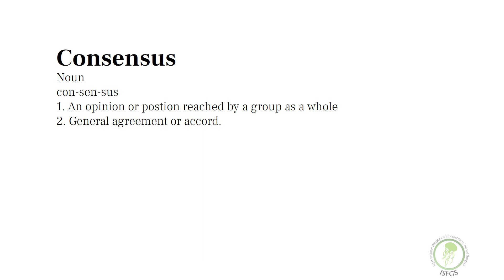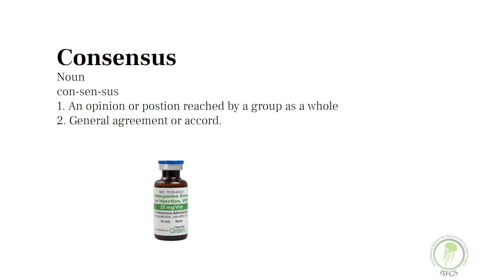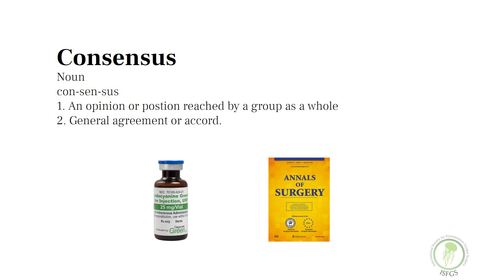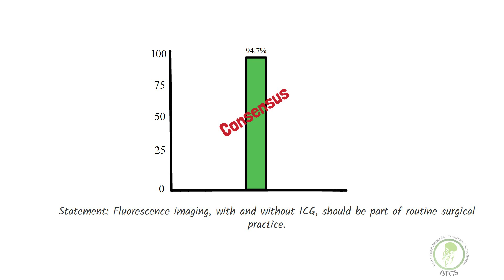Consensus on Fluorescence Guided Surgeries (FGS)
The International Society for Fluorescence Guided Surgery announces publication of consensus on Fluorescence Guided Surgeries (FGS) in Annals of Surgery

November  19, 2020; Fort Lauderdale, FL, USA: The International Society for Fluorescence Guided Surgery (ISFGS), the leading organization dedicated to the global advancement of fluorescence-guided surgery, is pleased to announce the publication in Annals of Surgery, “Consensus Conference Statement on the general use of near-infrared fluorescence imaging and indocyanine green guided surgery: Results of a modified Delphi study”.

“This publication confirms that fluorescence-guided surgeries will dramatically alter the way surgeries will be performed in future”, said lead author Raul J. Rosenthal MD FACS, Clinical Professor of Surgery at the Lerner College of Medicine at CWRU and Department Chairman of General Surgery at Cleveland Clinic in Weston, Florida. “We are  delighted that this eminent group of surgeons, came to the consensus that near-infrared-fluorescence-guided surgery is effective and safe across a broad variety of clinical settings and results in safer surgeries with improved outcomes for the patient ”, Dr. Fernando Dip, President of ISFGS continued.

Aided by grant funding from Diagnostic Green, Intuitive Surgical, Medtronic, Olympus, and Stryker, the publication’s findings are supported by 26 leading surgeons and experts in fluorescence-guided surgery, from 23 international institutions across five continents.

Using a Delphi survey approach, the publication was designed to assess current practices with respect to the use of fluorescence imaging, with and without Indocyanine Green (ICG), and to identify areas of consensus amongst an international panel of surgeons.

All surgeons in the study consider the use of fluorescence imaging, with or without ICG, to be both highly effective and very safe across a broad range of clinical fields and settings. All surgeons believed that the use of ICG during fluorescence-guided surgery, with and without ICG, should be part of routine surgical practice. Using fluorescence technology decreases the overall risk of a patient's perioperative care. In general, fluorescence imaging is considered an important tool for the visualization of vital anatomical structures such as arteries and veins as well as the visualization of cancerous lesions, sentinel lymph nodes, and an important tool in tissue perfusion. Over the next decade, the contributors to the publication believe that the role of fluorescence-guided surgery in clinical practice will increase and that it has the potential to dramatically alter the way that many surgical procedures are performed and will significantly enhance patient outcomes.

The publication is available via open access at the following